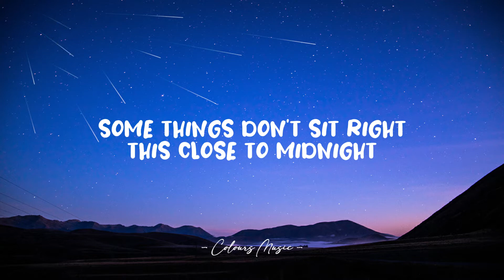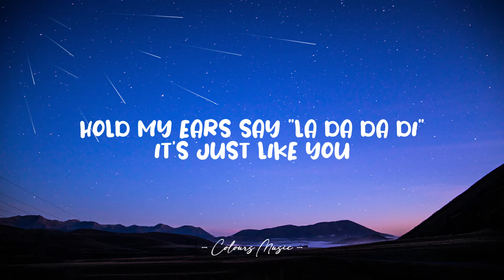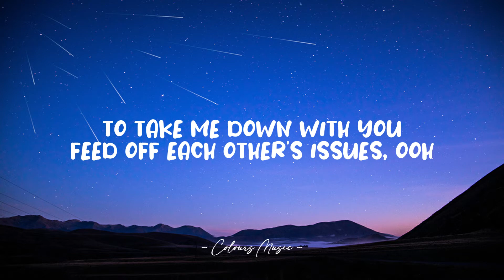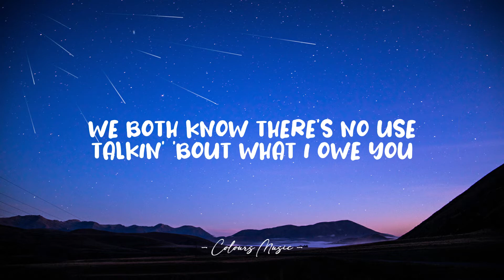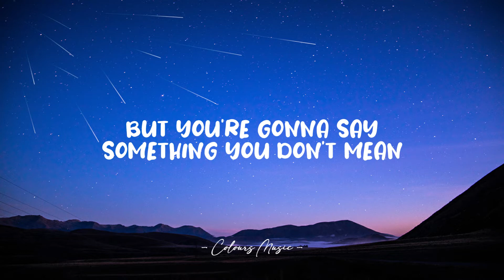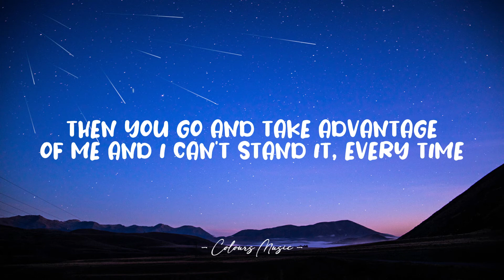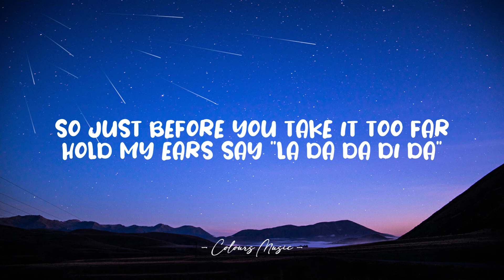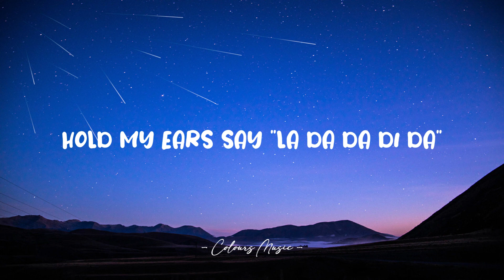Lennon Stella - La Di Da (Lyrics) 🎼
La Di Da - Lennon Stella (Lyrics)
Lyrics video for "La Di Da" by Lennon Stella.

📜 Lyrics:

Some things don't sit right
This close to midnight
You're someone else in this light, ooh, ooh, ooh
Stand in the kitchen
Attempting to fix this
So I try to listen to you, you, you

But you're gonna say something you don't mean
So just before you take it too far
I'll hold my ears
Say la da da di da
Your empty words made for hurting me

La da da di da

It's just like you
To take me down with you
Feed off each other's issues, ooh, ooh, ooh

We both know there's no use
Talking 'bout what I owe you
I want back the old you, ooh, ooh, ooh

Busy doing damage
Instead of repairing you and I
Then you go and take advantage
Of me and I can't stand it
Every time